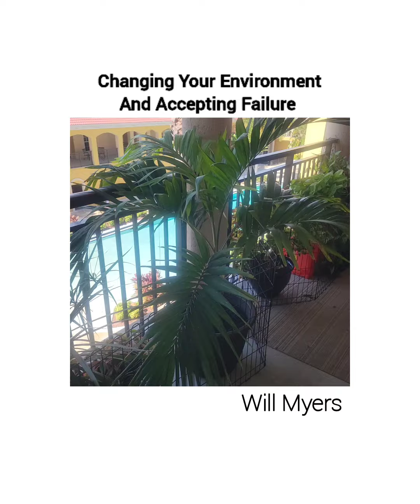Changing Your Environment and Accepting Failure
Practicing the habits of successful people.

While we may not have control of our environments, we can control our response to challenges that happen in our lives.

Accepting failure as a prerequisite to success must be the mindset you have in order to grow.

If you are looking for guidance in your health and fitness, check out my most recent testimonial with my client Dan

Health Truly Is Wealth,

Will